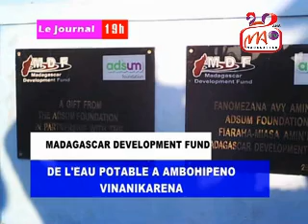05 MDF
Les femmes des villages les plus enclavés du pays consacrent une grande partie de leurs occupations quotidiennes à chercher de l’eau auprès des sources ou des rizières, loin de leurs habitations.